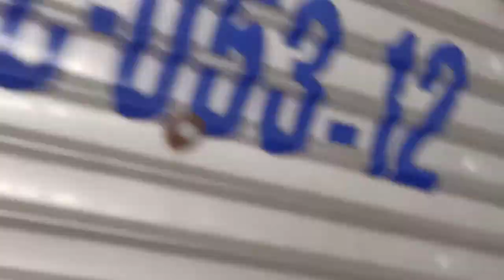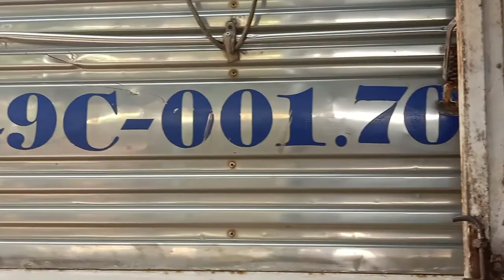31,,03,2021,trại bò tư chiến huyện Mỏ Cày Bắc, chốc xong khách Lâm Đồng ĐT, 097962870